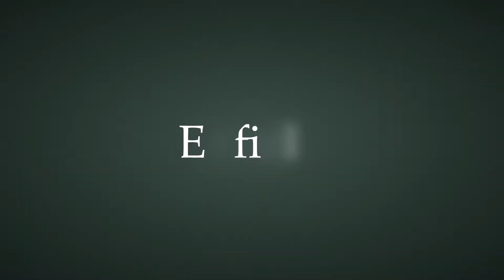How to become Happy by Moulana Tariq Jamel